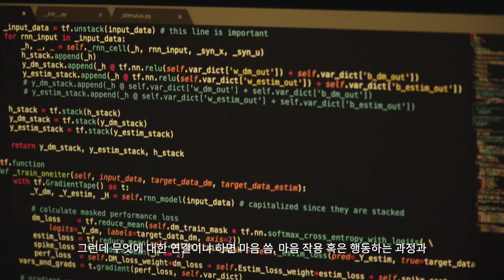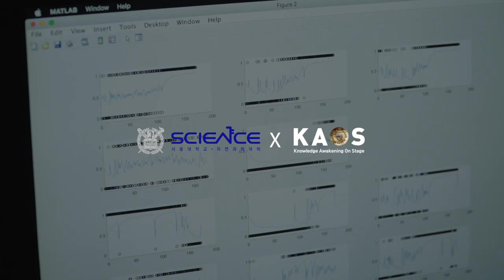[연구뭐하지?] 이상훈 교수_서울대학교 '인지 및 시스템 신경과학 연구실' | 신경과학을 연구하는 융합인재들의 플랫폼!(찡긋)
인간의 행동, 뇌 활동을 심층적으로 연구 해보고 싶다면? !

이상훈 교수님의 서울대 뇌인지과학과 '인지 및 시스템 신경과학 연구실'입니다!